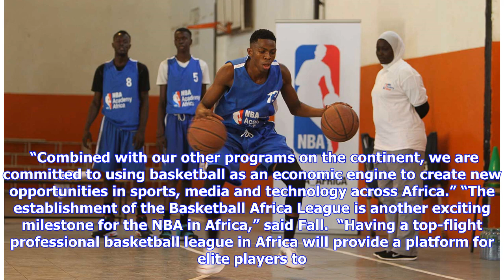NBA, FIBA Announce Plan To Launch Basketball League In Africa - NBA Global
CHARLOTTE, N.C., MIES, SWITZERLAND, AND ABIDJAN, CÔTE D’IVOIRE, Feb. 16, 2019 – The National Basketball Association (NBA) and the International Basketball Federation (FIBA) announced on Saturday their plan to launch the Basketball Africa League (BAL), a new professional league featuring 12 club teams from across Africa. The BAL will be built on the foundation of current club competitions FIBA is organizing in Africa.  Scheduled to begin play in January 2020, the BAL would mark the NBA’s first co...